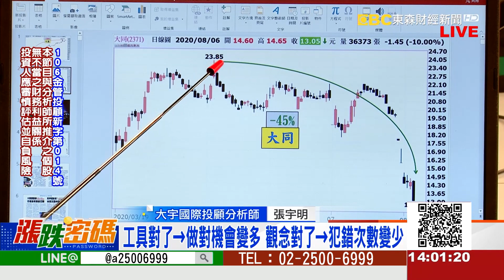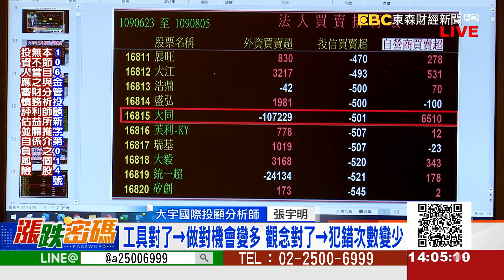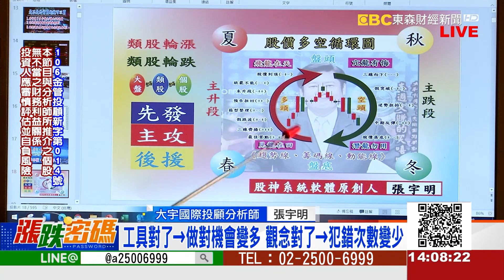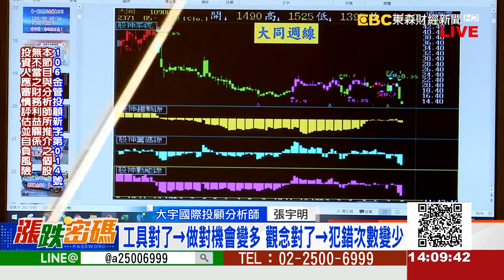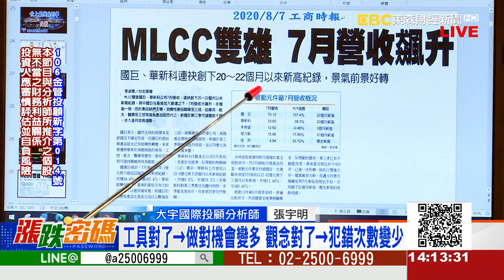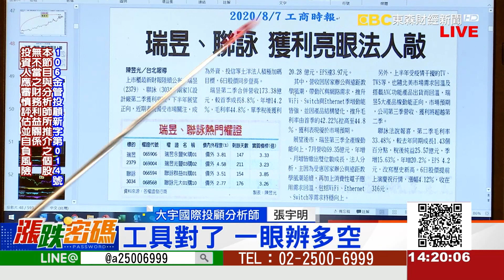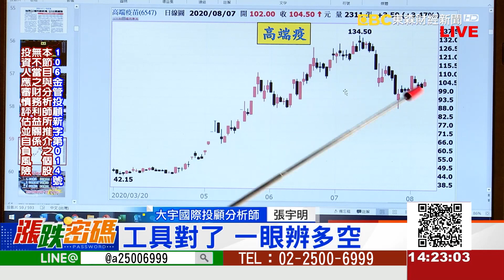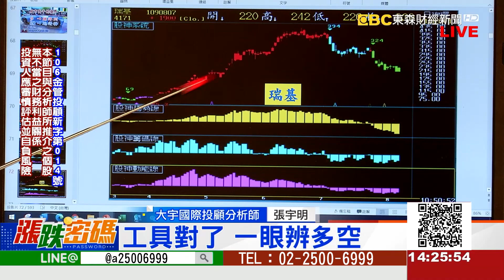工具對了→做對機會變多 觀念對了→犯錯次數變少《漲跌密碼》張宇明老師 20200807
LINE：@a25006999